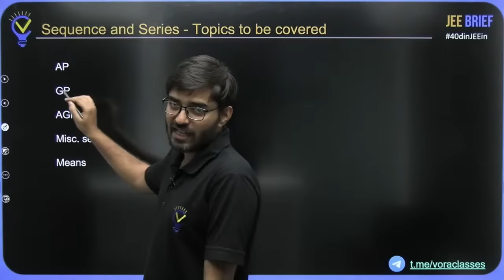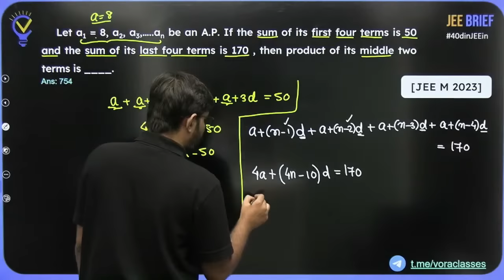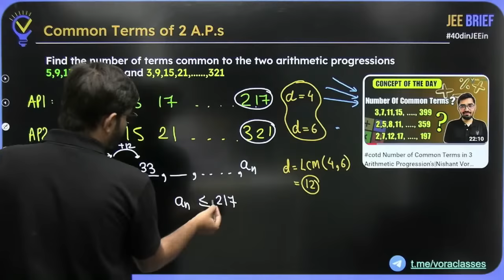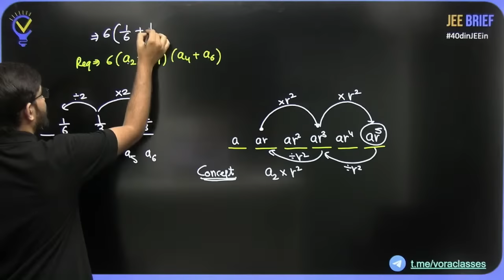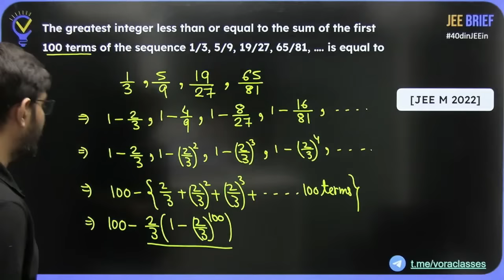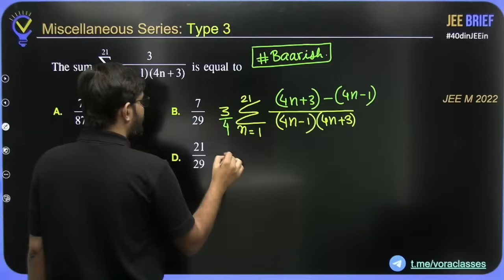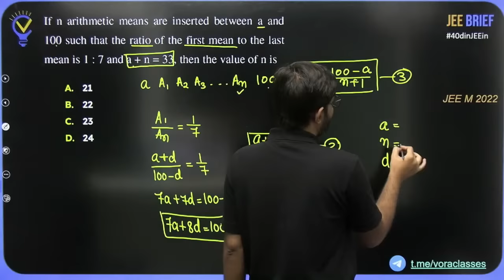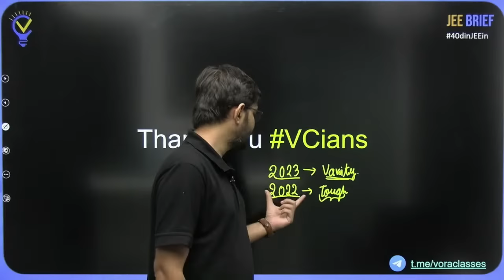JEE Brief Sequence and Series Class 11 JEE One Shot Mathematics| JEE Main and Advanced| Nishant Vora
(go to FREE Courses -- JEE Brief Batch)

🚀 Sequence and Series Class 11 JEE One Shot Mathematics | JEE Main and Advanced | Nishant Vora 🚀

Welcome to your ultimate JEE preparation session! In this video, Nishant Vora takes you through a comprehensive one shot crash course on SEQUENCE AND SERIES , designed for Class 11/12 students gearing up for the JEE Main and Advanced exams. This session covers all the crucial concepts, theories, and important questions you need to ace your JEE Main Mathematics section.

🔑 Key Features:

Intensive JEE Main one shot coverage
Thorough explanations for quick and effective JEE preparation
Expert insights from Nishant Vora
A free crash course that fits into your busy study schedule
Don't miss out on this opportunity to boost your preparation with a focused and detailed study session. 🏆

02:24 Topics covered
03:22 AP
37:11 GP
01:10:00 AGP
01:15:48 MISCELLANEOUS
01:30:05 MEANS(AM,GM and HM)